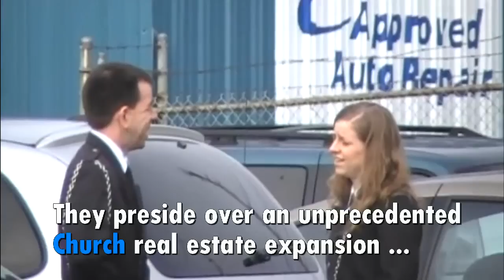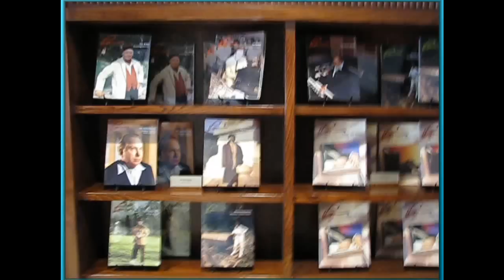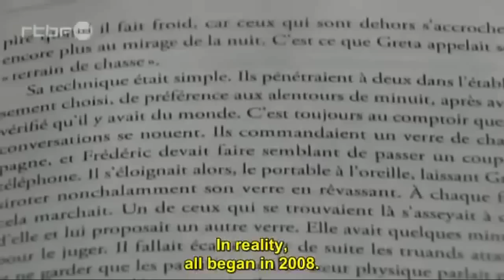Meet Chris Shelton. In this opener he explains the Scientology Inc Ideal Org swindle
Chris Shelton served on staff from the age of 17 to 43 years old.  He departed 1 year ago.
This video is the first in an on going series.
Chris Shelton worked on and directly with the Ideal Org strategy so he knows whereof he speaks.
On the vasts sums of money extorted from one and all, there is no accountability, no transparency and Scientology Inc never reveals how much it has taken in and what it does with it.   Big secrets.  Lots of hidden goings on.  Those leaving have to sign 1" thick docs  promising never to reveal anything.   Meaningless documents.  Never hold up in a Court of Law.   Chris Shelton signed all those documents..